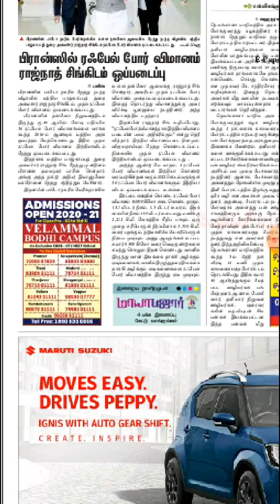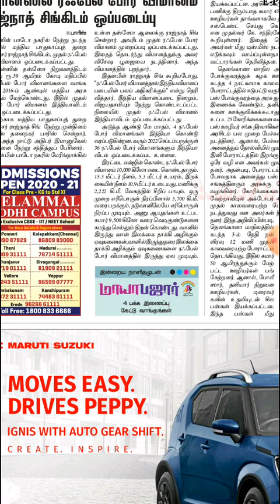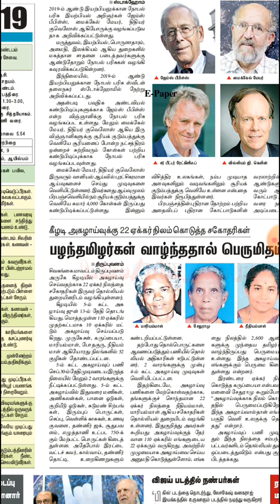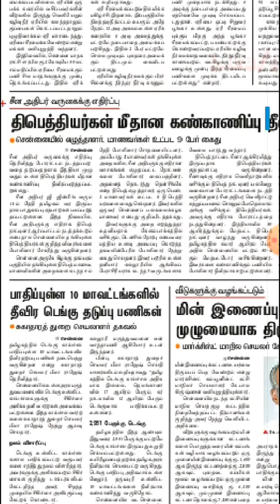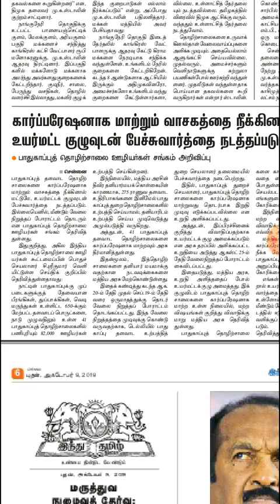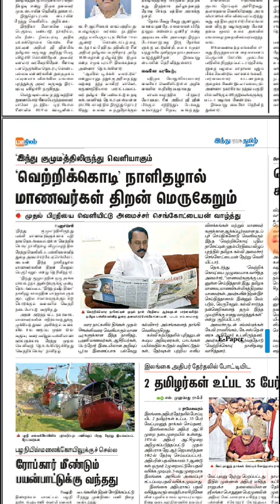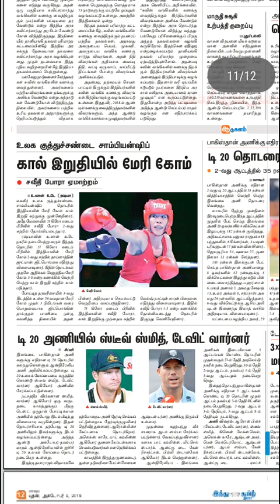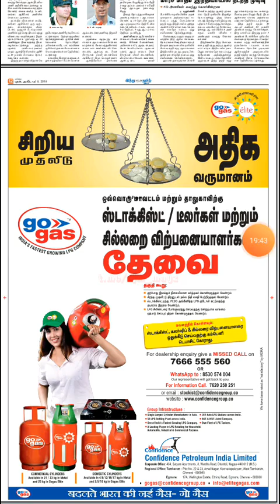09 October Tamil Hindu NEWS PAPER